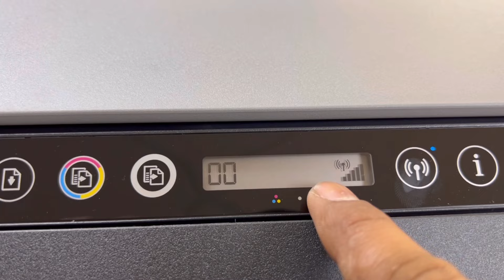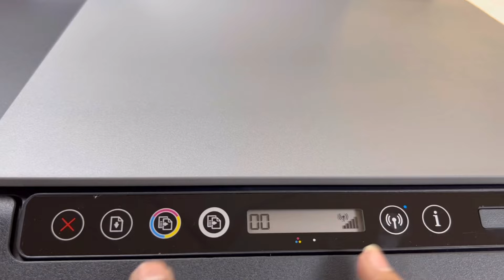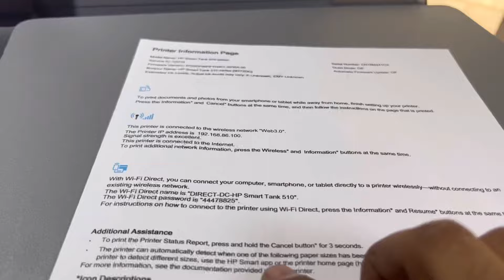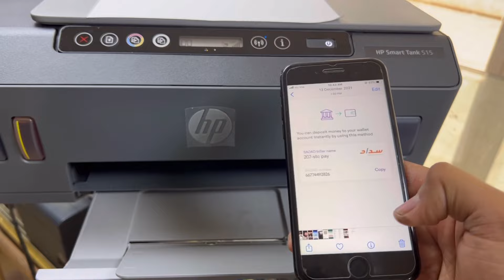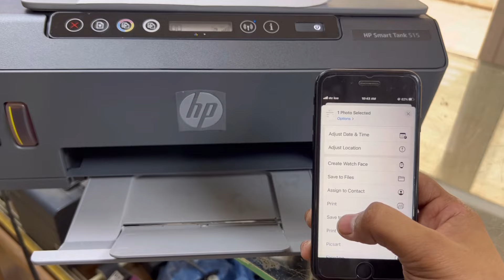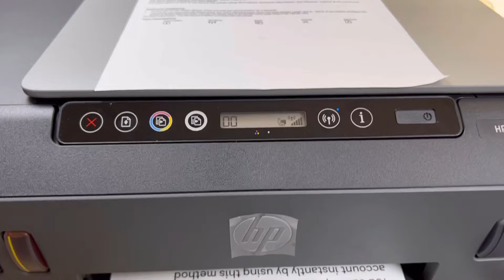ضبط اعدادات لا سلكي في الطابعة اتش بي سمارت تانك 515 | كيفية ضبط إعدادات جهاز توجيه الشبكة اللاسلكية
المشاهدون ، في هذا الفيديو ، سأعلمك طريقة خطوة بخطوة لإعداد Wi-Fi Direct في طابعة HP Smart Tank 515 الكل في واحد. تتعلم كيفية توصيل هاتفك الذكي مباشرةً بـ HP Smart Tank 515 دون توصيل الطابعة بأي جهاز راوتر او موديم .اتصال
مباشر مع جوال في الطابعة اتش بي 515 | ضبط اعدادات لا سلكي مباشر HP Smart Tank 515

اتش بي سمارت تانك 515
Welcome to Smart Tech.

Bilal's Workshop - Technologist and Vlogger

Wi-Fi direct enabling process explained and checked with the smart phone. If you are an android user then I will recommend you to install HP Smart app from Google Play Store. IOS users can print directly from phone.

In case you require any further assistance in HP Smart Tank 515, feel free to yell me in comments.
Hp Smart Tank 515 Wireless Setup and Network Settings Tutorial
HP Smart Tank Plus 559 Wireless All-in-One .